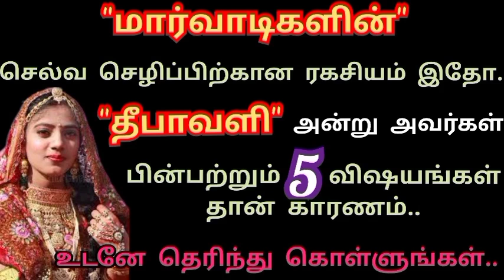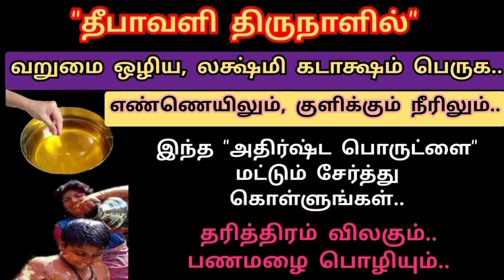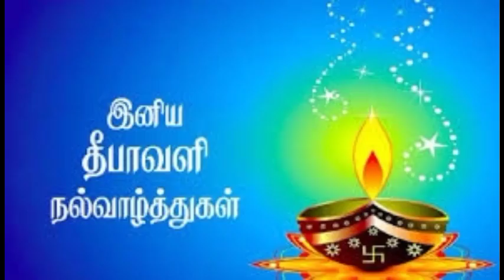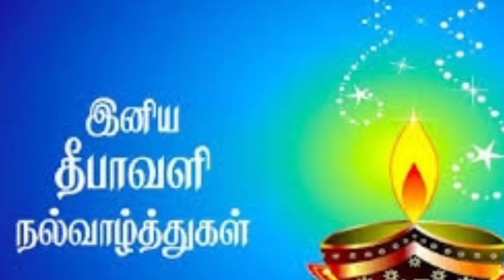மறந்தும் இந்த 10 தவறுகளை "தீபாவளி" அன்று செய்யவே செய்யாதீர்கள் | வறுமை நிலைக்கூட ஏற்படலாம்..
மார்வாடிகளின் செல்வ செழிப்பிற்கான ரகசியம் | கோடீஸ்வர யோகம் ஏற்பட தீபாவளி அன்று 5 குறிப்புகளை பின்பற்றுங்கள்..